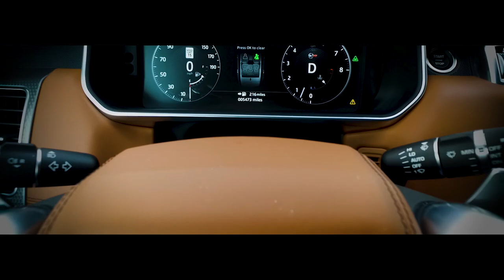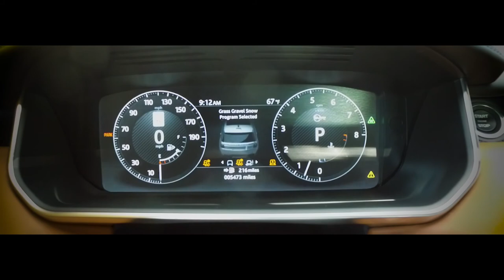RANGE ROVER SRV, poder y lujo todo terreno.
El Range Rover Sport SVR es verdaderamente el SUV de rendimiento más capaz del mundo.
RENDIMIENTO SVR
El motor V8 Supercharged Petrol 575PS de 5.0 litros ofrece un potente par de 700 Nm que lo lleva de 0 a 100 km / h en 4,5 segundos. El rendimiento se ve subrayado por las salidas de aire integradas en el capó de fibra de carbono y las grandes tomas en el parachoques para maximizar el flujo de aire a los componentes clave al aprovechar todo el potencial del vehículo.